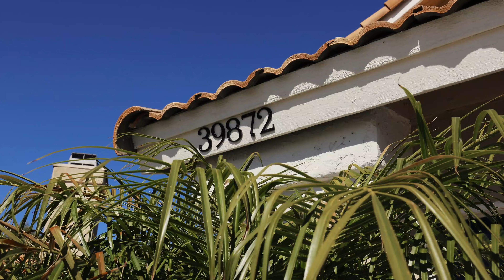39872 Verono Corte, Murrieta, CA 92562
Murrieta Pool Home Ready To Make a Splash In The Market*** Nestled at the End of a Cul-de-sac this Highly Sought After Neighborhood is Calling Your Name! The Curb Appeal On this Freshly Painted Beauty Will Be the First Thing to Catch Your Attention, Certainly Not the Last! As You Enter, You Will Be Greeted With Dramatic Ceilings In The Living / Dining Room, Tasteful Upgrades Including Laminate Flooring, Well Appointed Windows Bringing In Plenty Of Natural Light, Impressive Remodeled Kitchen Perfect For Entertaining Includes Custom Flooring, Recessed Lighting, Modern Granite Countertops, Coordinating Backsplash, Newer Appliances, Breakfast Counter, Stainless Steel Apron Sink Giving All The Farmhouse Vibes, Beveled Wood Ceiling with Molding, Window Shutters, Breakfast Nook, All While Opening to Your Family Room With Chic Fireplace & Beautiful Shutters, Perfectly Laid out to Let the Conversation Flow! Finishing off The Lower Level With a Remodeled Bathroom, Carrying On With the Kitchen Aesthetic! On The Second Level You will Find a Well Laid Out Floor Plan With Upgraded Primary Suite Including a Gorgeous Massive Barndoor and Vinyl Planked Walls, En-Suite Master Bath and Walk-in Closet, Spacious Secondary Bedrooms are Joined By a Remodeled Jack & Jill Bathroom With New Vanity, Quartz Counters and Newer Fixtures. Step Outside to Your Oasis Designed With All Lifestyles In Mind, Enjoy Your Large Landscaped Area On One Side Perfect For Gardening and Shade or Playing Fetch With Scout, Or Enter the Separate Gated Chill Zone With Your Private Sparkling Pool and Relaxing Lounge Area, Additional Upgrades Included Newer Windows, New Whole House Water Softener, New Front Door, New Door Fixtures and Knobs, New Water Heater Installed 2021, Garage Includes Epoxy Flooring and Garage Safe Racks. NO HOA & LOW TAXES! Located Near Schools, Shopping, 15 & 215 Freeways. This is one you will NOT want to miss!